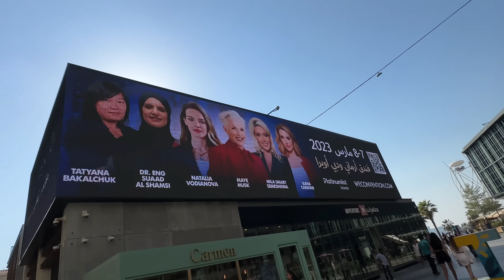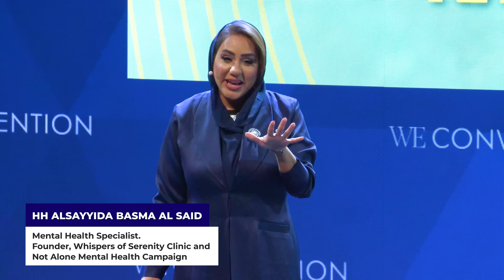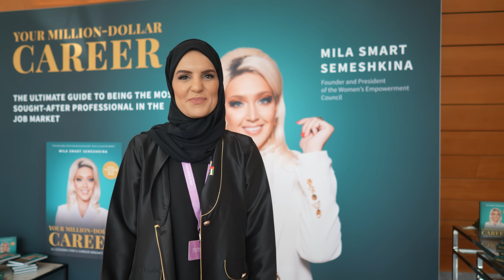WE Convention - a signature event of the Women's Empowerment Council (WE Council)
✔ WE Convention is a signature event of the Women’s Empowerment Council celebrating women empowerment and leadership.

Whether you are an entrepreneur, a business leader, or simply interested in empowering women, the WE Council is a place for you to network, learn, grow, and shine.

And it inspires us to continue working for you and spread our mission around the world!

The next events and activities of the Women’s Empowerment Council are coming soon.

MB01R3ROLTLEXOH